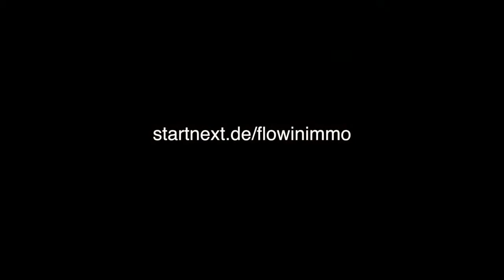Flowin Immo & The Hoo - Proberaum Jam